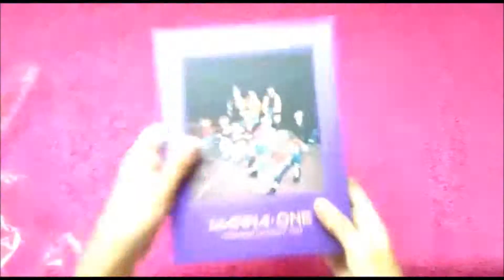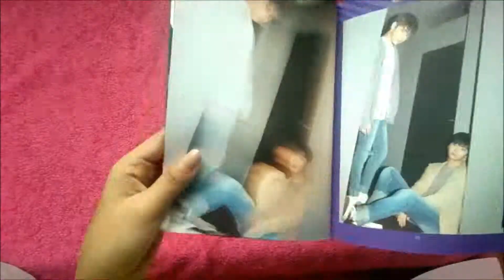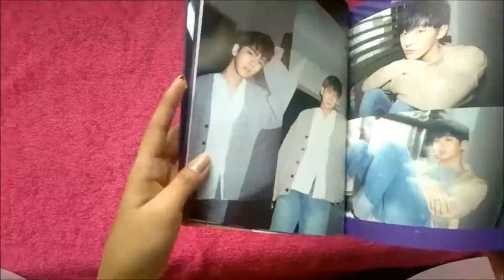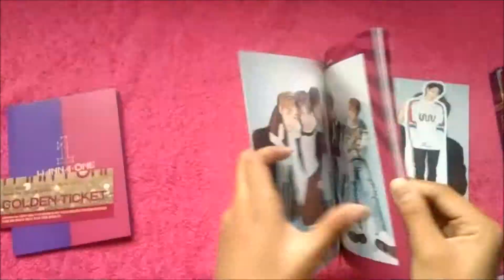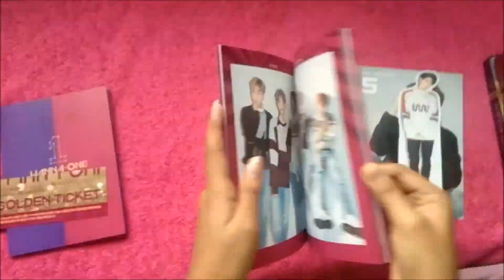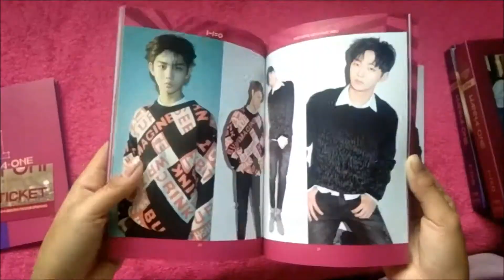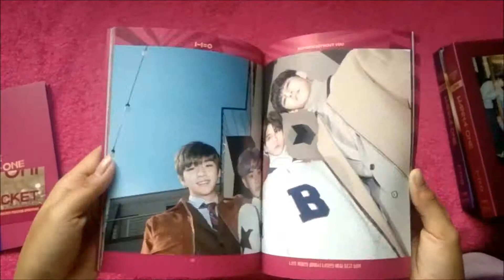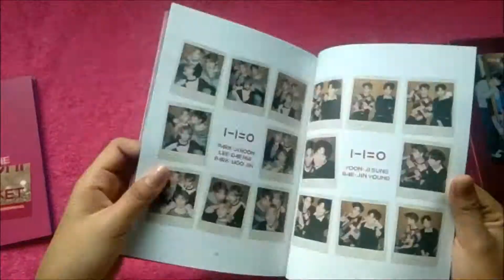Unboxing Album Wanna One - Nothing Without You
Wanna One Album
1-1=0
Nothing Without You